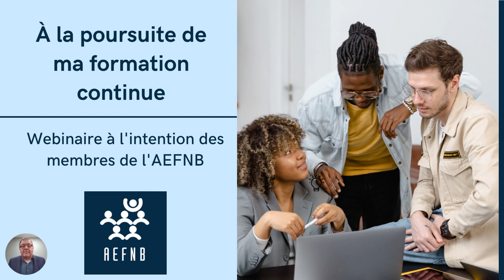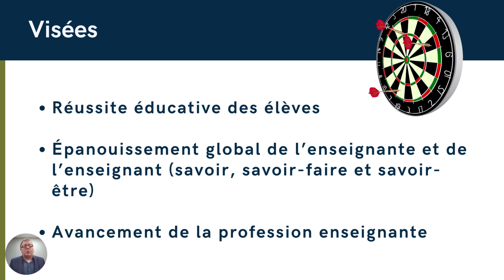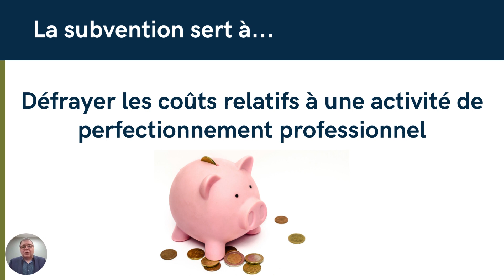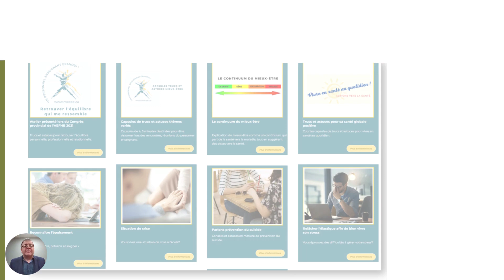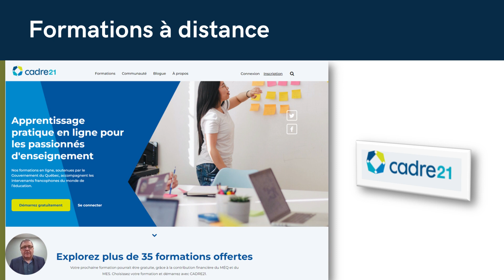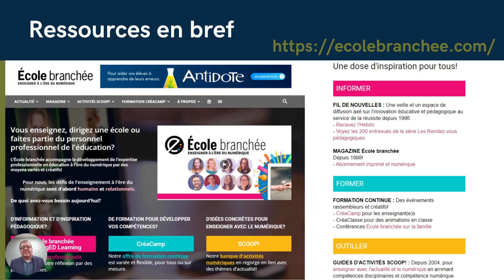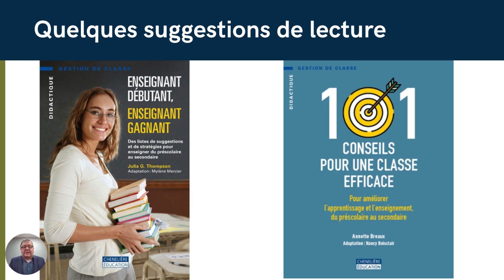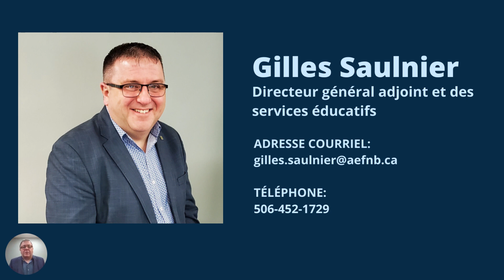AEFNB Formation continue